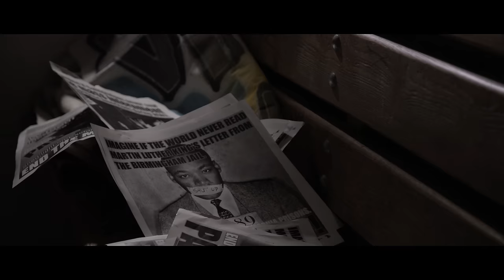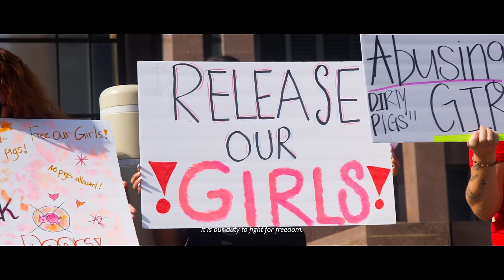Trouble Finds Me | Trailer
TROUBLE FINDS ME follows the harrowing and hopeful journey of four young people at F.R.E.E. LA, a new alternative high school that was once a juvenile jail.

High school seniors Trelin and Alex face serious criminal charges that could result in years of prison time.  But they aren’t alone. Their friends and teachers -- Lupita and Jahzara -- are in it with them, fighting to transform a brutal juvenile justice system.

Together, they’re all locked in a high-stakes battle for a brighter future -- not just for themselves, but for the next gen of systems-impacted kids.